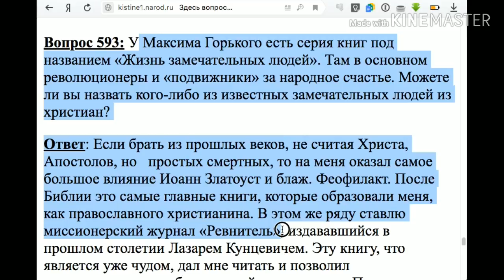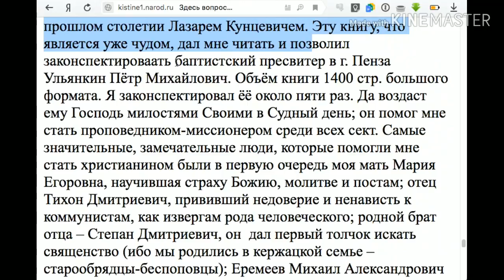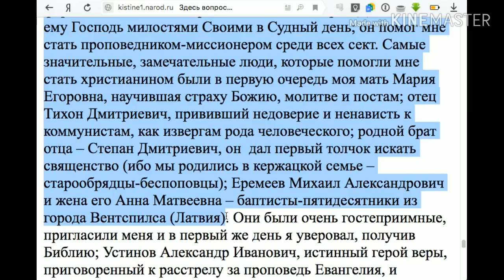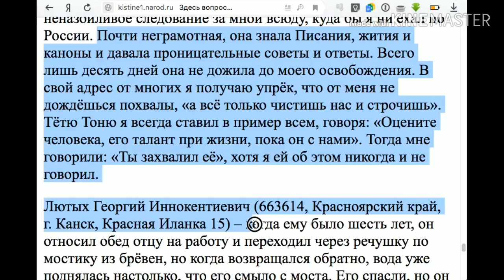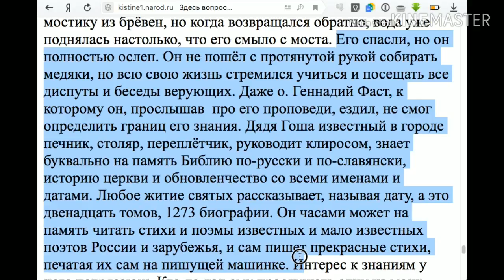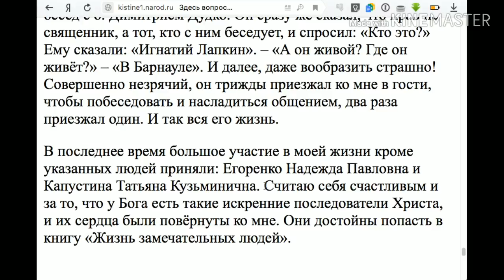593. Из христиан есть ли замечательные люди?